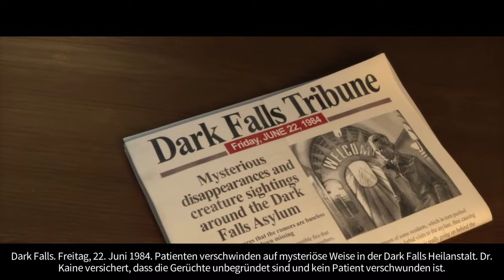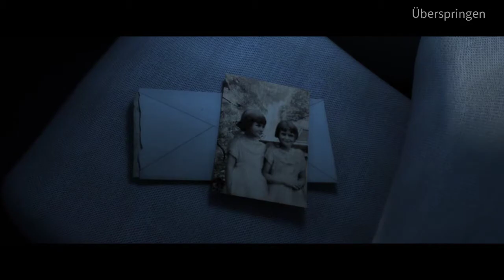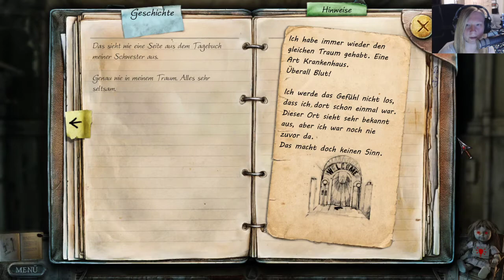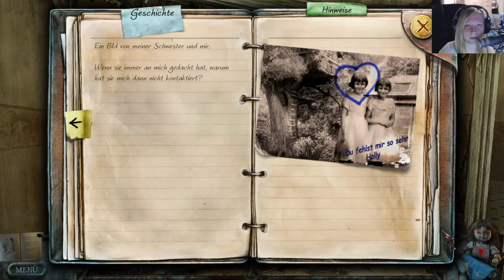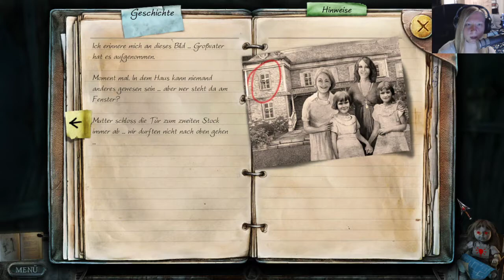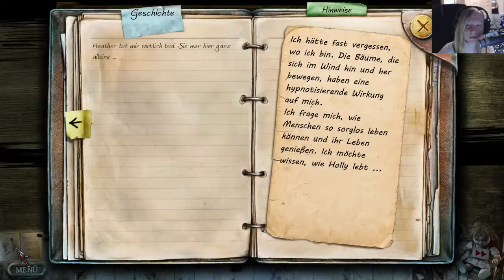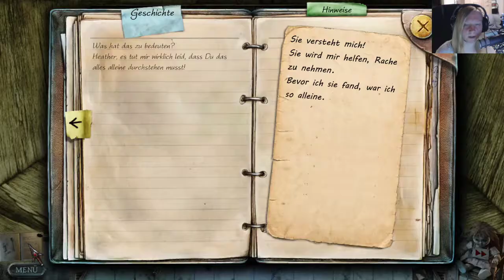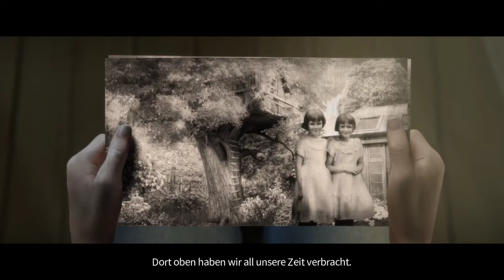TRUE FEAR - FORSAKEN SOULS [Part 1] # 1 [Deutsch/Horror Let's Play/CAM]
TRUE FEAR - FORSAKEN SOULS Part 1 ist ein psychologischer Thriller verpackt in einem Wimmelbild vonGoblinz /The Digital Lounge     .
Dies ist Episode 1 von einer Trilogie.
Ob ich das überleben werden als Angsthase ist die Frage XD
Die Folge wurde im Livestream aufgenommen.
*  TRUE FEAR - FORSAKEN SOULS Part 1
Psycho Horror, Indie, Wimmelbild Game von Goblinz /The Digital Lounge   [2016]